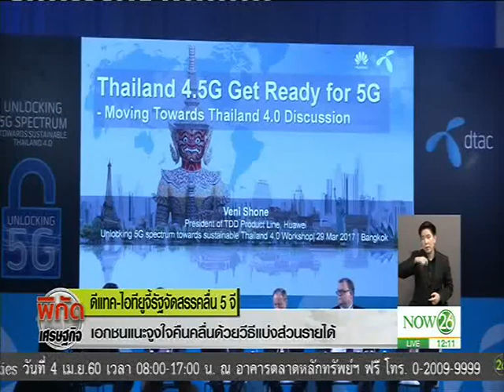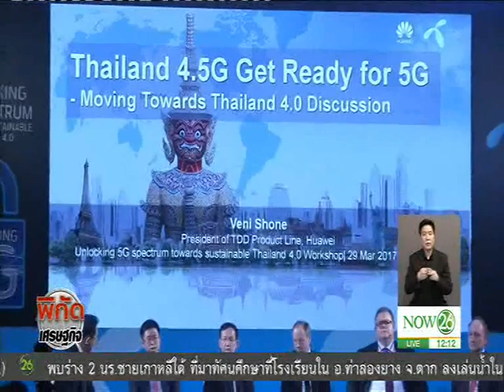News ดีแทค-ไอทียูจี้รัฐจัดสรรคลื่น 5 จี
พิกัดเศรษฐกิจ ช่วงเที่ยง : ดีแทค-ไอทียูจี้รัฐจัดสรรคลื่น 5 จี เอกชนแนะจูงใจคืนคลื่นด้วยวิธีแบ่งส่วนรายได้ "NOW26" 30-03-60